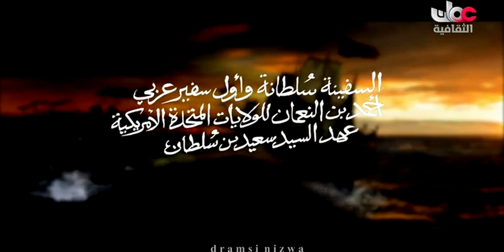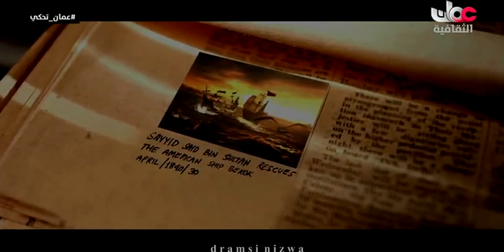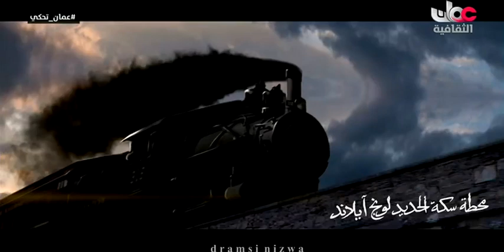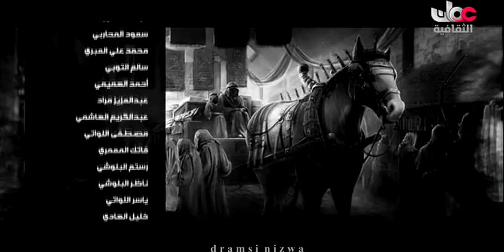عُمان تحكي قصة أحمد بن النعمان أول سفير عربي